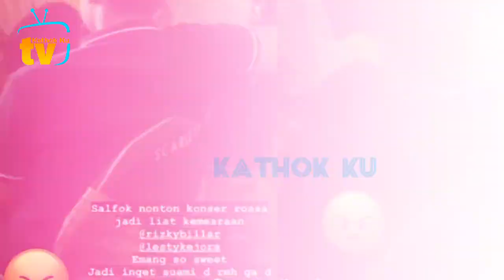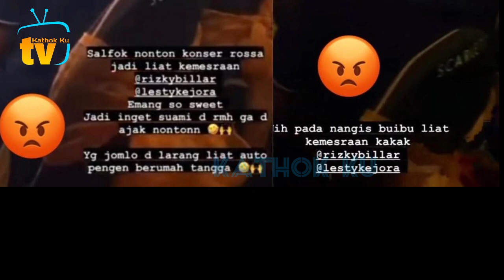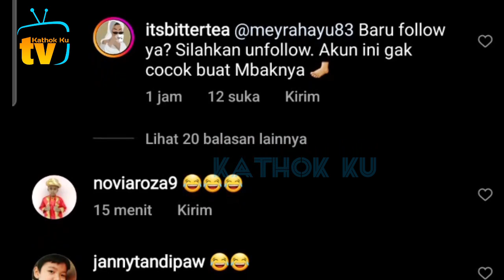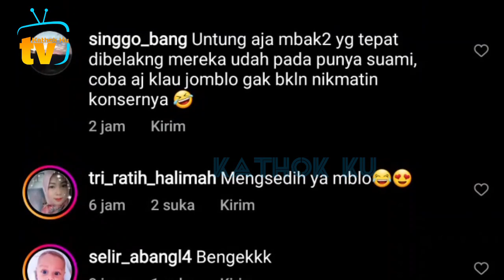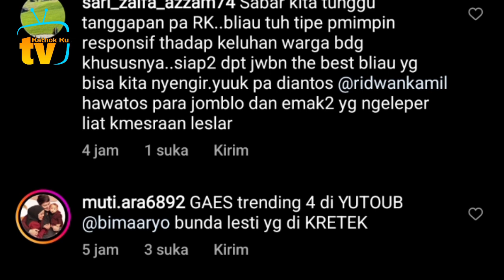Emak2 Sampai NANGiS, Lesti Billar OFF Came Tambah MESRA❓️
Jangan Lupa: _
Thankz!!..